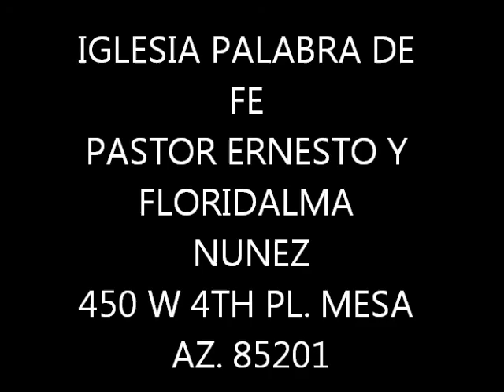PREDICACION PASTOR ERNESTO NUNEZ DOMINGO OCT 15 17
PASTOR ERNESTO Y FLORIDALMA NUNEZ